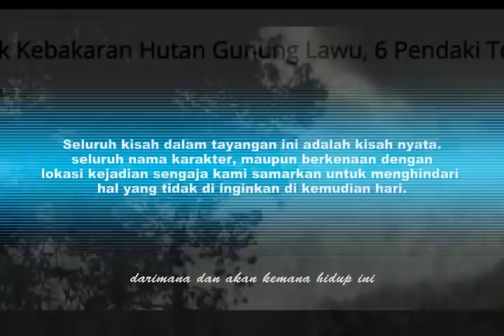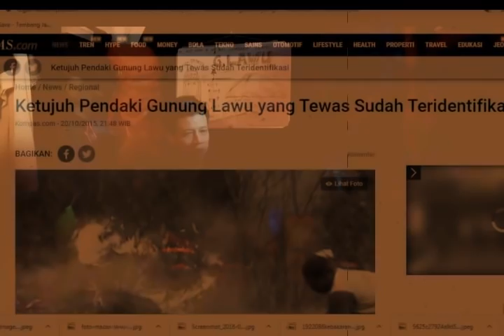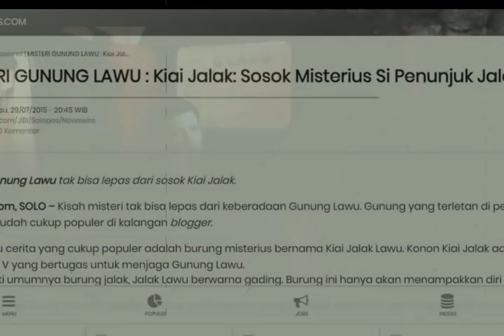GAGAL MUNCAK, dan GANGGUAN MISTIS DI GUNUNG LAWU PASKA KEBAKARAN 2015.kisah mistis pendaki gunung#11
Paska kebakaran hutan hebat di gunung lawu tahun 2015, kami memutuskan naik ke Lawu. Semua karena kerinduan. Kerinduan akan alam dan ketenangan alamnya.
Tanpa disangka, momen pendakian berbumbu mistis selama mendaki gunung lawu.